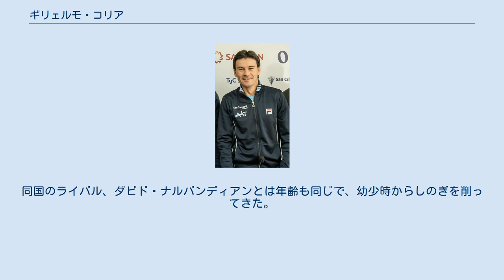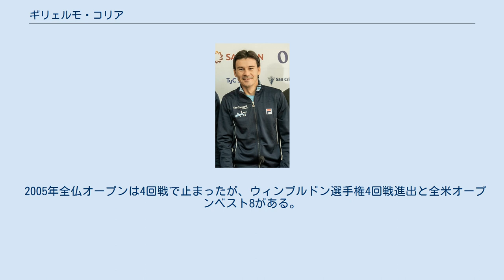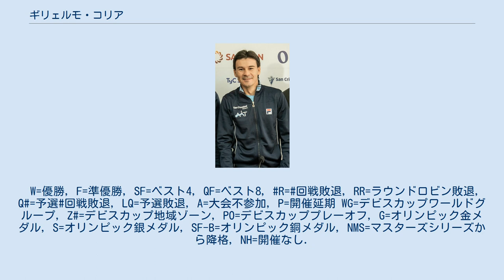ギリェルモ・コリア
ギリェルモ・セバスティアン・コリア（Guillermo Sebastián Coria, 1982年1月13日 - ）は、アルゼンチン・ルフィーノ出身の元男子プロテニス選手。
2004年の全仏オープン男子シングルス準優勝者。
ATPツアーでシングルス9勝を挙げた（ダブルス優勝はない）。
同国のライバル、ダビド・ナルバンディアンとは年齢も同じで、幼少時からしのぎを削ってきた。
名前はアルゼンチンの男子テニス選手、ギリェルモ・ビラス（Guillermo Vilas）にあやかって「ギリェルモ」と命名された。
 テニスコーチであった父親オスカーは、長男がよちよち歩きのうちからテニスを教え始めたという。
1999年全仏オープン男子ジュニア部門でダビド・ナルバンディアンを破って優勝し、2000年にプロ入り。
 2003年のシーズンに急成長を始め、年間5勝を挙げて世界ランキングトップ10に入る。
この年に初めて全仏オープンの準決勝に進出を果たし、幼い頃から憧れてきたアンドレ・アガシを準々決勝で破ったが、続く準決勝でマルティン・フェルケルクに6-7, 4-6, 6-7のストレートで敗れた。
 2004年全仏オープンに第3シードで出場し、準々決勝でカルロス・モヤ、準決勝でティム・ヘンマンを破って念願の決勝進出を果たす。
決勝はノーシードから勝ち上がったガストン・ガウディオとの“アルゼンチン対決”になった。
コリアが先に6-0, 6-3 2セットを奪ったが、勝利が目前に見えてきたところで、ガウディオが土壇場から反撃を開始し、6-4, 6-1で第3・第4セットを奪い返す。
最終第5セットで、コリアに5本のマッチ・ポイントが訪れたが、ガウディオに6-8で押し切られて準優勝に終わった。
 2005年全仏オープンは4回戦で止まったが、ウィンブルドン選手権4回戦進出と全米オープンベスト8がある。
 2006年はセカンドサーブに苦しみ不調に陥る。
更に春に右肩を痛め、得意とする全仏オープンを欠場した。
故障は長引きウィンブルドン選手権も欠場、7月に復帰するも全米オープンは1回戦で途中棄権に終わった。
その後長期離脱し、2007年9月には遂にランキングを失っている。
 2008年2月にブラジル・オープンで、ATPツアーの大会では1年7ヶ月ぶりとなる勝利を挙げたものの、怪我の治療の為ツアーへの参加は断続的なものとなっており、ランキングも500位台までしか戻せなかった。
2009年4月に引退を表明。
 現在は地元アルゼンチンにテニスアカデミーを開校し、ジュニア・若手選手の育成、並びにマネージメントを行っている。
 コリアは摂取したビタミン剤が原因でドーピング違反となり2001年8月から7カ月の出場停止処分を受けたことがある。
名誉回復と慰謝料を求めて製造元の食品会社を提訴していたが、2007年に和解した。
 身長175cmと小柄だが、フットワークと変化をつけたストロークで活躍した。
特にクレーコートを得意とし、ツアー9勝中8勝を挙げている。